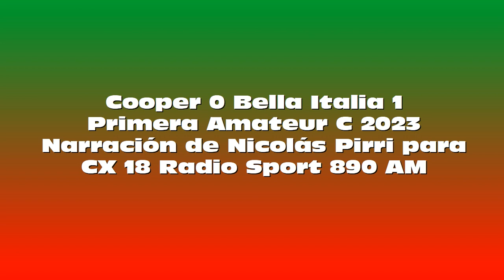Cooper 0 Bella Italia 1 - LA C 2023 (por Nicolás Pirri)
Gol di Faber para la scuadra della Bella Italia, per Nicolás Pirri e Mauricio Raggiotto per Radio Sport 890 AM.